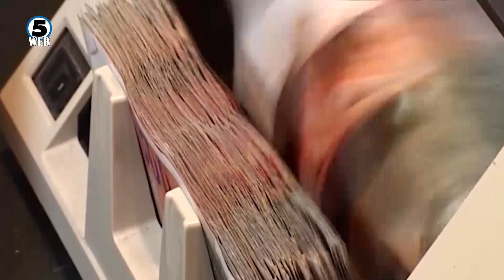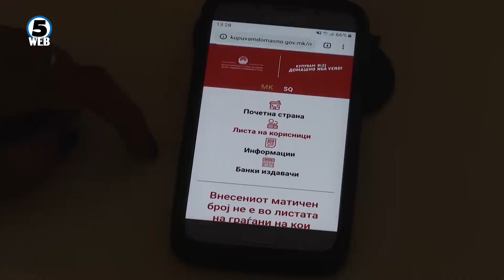Власта и опозицијата гласаа заеднички за законите од четвртиот сет мерки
Пратениците од власта и опозицијата дадоа зелено светло на Законот за финансиска поддршка за најзагрозените граѓани од корона-кризата.